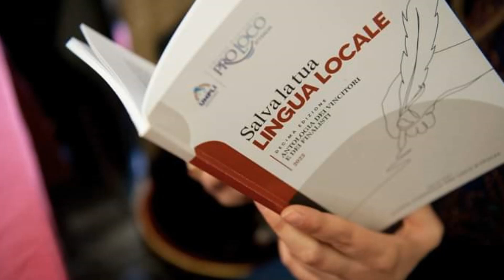19-08-2023 Spot: Salva la tua lingua locale 2023 - Pro loco Gattopardo Belìce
𝗦𝗮𝗹𝘃𝗮 𝗹𝗮 𝘁𝘂𝗮 𝗹𝗶𝗻𝗴𝘂𝗮 𝗹𝗼𝗰𝗮𝗹𝗲, domani Domenica 20 agosto a S. Margherita, appuntamento con la lingua siciliana.  La Pro Loco Gattopardo Belice organizza la 6° Edizione di "Salva la tua lingua locale - Pillole di Dialetto". L'appuntamento con la "cultura siciliana" è alle ore 19:30 di domenica 20 agosto, presso il Circolo Belluno a Santa Margherita di Belice (AG) - ingresso libero.

La Pro Loco Gattopardo Belice in sinergia con l’Unione Nazionale Pro Loco d’Italia e alcuni sponsor locali, indice la terza edizione del Premio nazionale "Salva la tua lingua locale".
Il Premio si articola in diverse sezioni tutte a tema libero in lingua locale.

La serata verrà allietata dagli interventi musicali di Anna Canzoneri Urso e dal maestro Gaspare Di Giovanna.

L'audio di ogni singolo testo parteciperà al concorso indetto a livello nazionale dall'Unpli.

Una copia dei lavori inviati sarà conservata presso il “Fondo Salva la tua lingua locale”, a disposizione di studiosi e cultori della materia, presso la sede nazionale dell’UNPLI.

Il Premio letterario “Salva la tua lingua locale”, del quale è presidente onorario il prof. Giovanni Solimine, succeduto al prof. Tullio De Mauro, è promosso e organizzato dall’UNPLI (Unione Nazionale Pro Loco d’Italia) e dall’ALI (Autonomie Locali Italiane), con la collaborazione del Centro Internazionale Eugenio Montale e, per la sezione scuola, l’ong Eip – Scuola Strumento di Pace.

Il Premio, aperto agli autori in lingua locale è nato nel 2013. La premiazione si svolge ogni anno nel mese di dicembre a Roma, in Campidoglio, presso la Sala della Protomoteca. Mentre per la parte dedicata alla scuola le premiazioni si svolgono nel periodo di febbraio, sempre in Campidoglio a Roma.

I testi verranno inseriti all’interno dell’antologia finale dei vincitori e dei finalisti che sarà realizzata a cura del Premio e della propria registrazione audio sul canale “Memoria Immateriale” allo scopo di contribuire alla costituzione di un archivio nazionale dei dialetti e delle lingue locali sul web e alla sensibilizzazione dell’opinione pubblica sull’importanza di tutelare i patrimoni orali costituiti dai dialetti e dalle lingue locali.